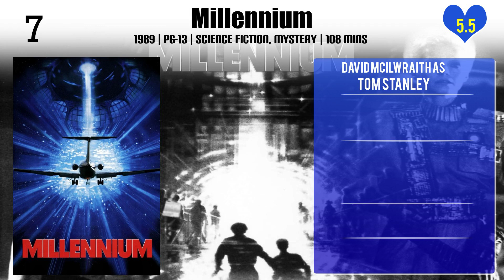David McIlwraith Top 10 Movies of David McIlwraith| Best 10 Movies of David McIlwraith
Top 10 Movies of David McIlwraith

Find the list of movies by David McIlwraith you can find more information, movie trailers, posters, reviews, youtube links in below link.

Please Comment down your favorite movie of David McIlwraith